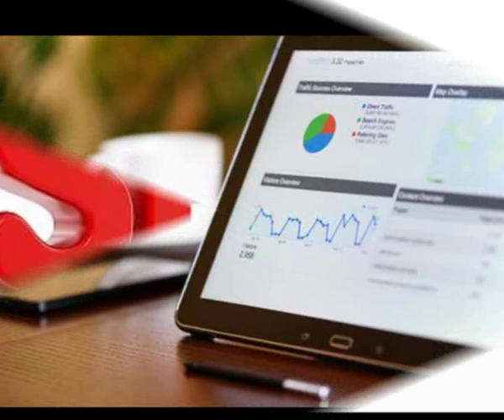SEO AGENT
Einen umfassenden Service, der diese miteinbezieht, bietet die SEO Agentur Hamburg an, die sich auf 100% Geld-Zurück-Garantie spezialisiert hat.